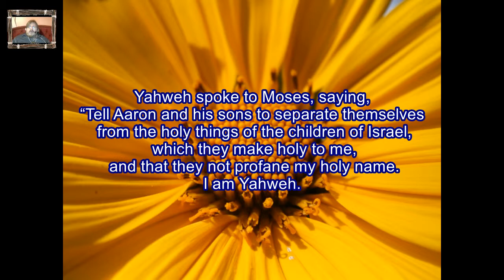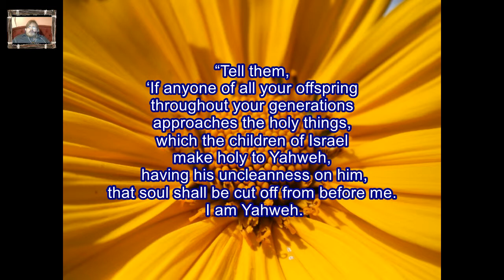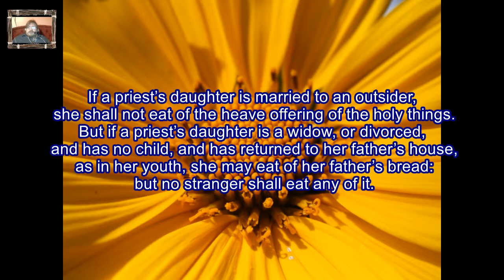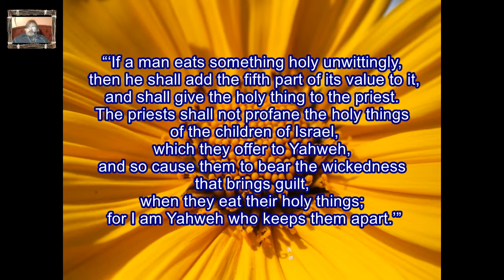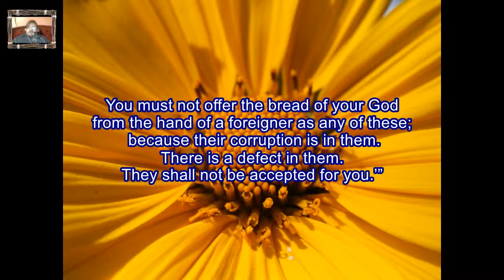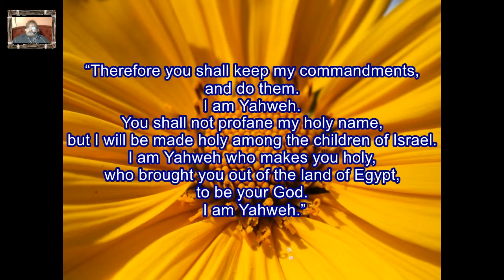Daily Visual Bible: Leviticus 22